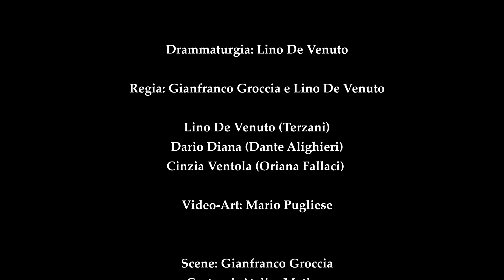Gran Premio del Teatro Fita all'associazione culturale pugliese L'Occhio del ciclone theater